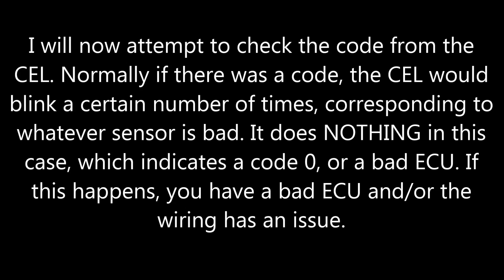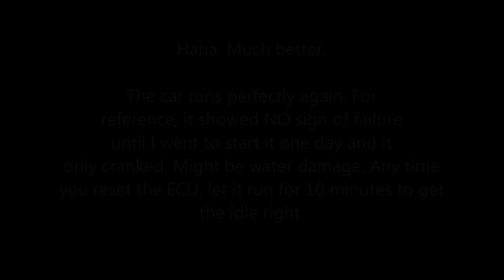1990-1993 Acura Integra Bad ECU/Code 0 [Symptoms + Fix]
Here I am showing what a bad ECU situation will look like.

When a car does not start, you need to check for spark, fuel, and compression. Seeing as the CEL would not click off when the key is "on", and I didn't hear the fuel pump prime, I thought the main relay was bad. I tried three different ones including a brand new one. I tried to look at the codes from the CEL, but as you can see, the light would not even blink. That was when I knew the ECU had taken a shit somehow.

There was NO warning for this - I hadn't driven my car for several days, then when I tried to start it, I only got cranking. I found the carpet frozen and damp so I am guessing water/ice is to blame. My DA has the infamous windshield cowl leak that kills ECUs and blower motors like nobody's business. I will probably try to wrap this ECU to protect it in the future.

If not the ECU itself, try the wiring harness. The CEL not doing anything is a dead giveaway that it's code zero and you need a new unit. Unfortunately the prices are jacked up (I paid $110), if you can find one in a junkyard please grab it! You need to make sure you get the right ECU - OBD0, ODB1, or OBD2 matters, as well as if you have a manual or automatic. From what I understand, automatic plugs are different than manual so you won't even be able to use the wrong one. For reference, my car is a 92 non-VTEC 5 speed, being a 92 makes it ODB1.

It's an easy fix if you've narrowed down the problem. Or about second gen Integras in general, I have owned five of them over the past 11 years and almost driven them exclusively in that time. Good luck!

*this MOST DEFINITELY can and will apply to other Hondas especially of this era with solder joints breaking down and aging.